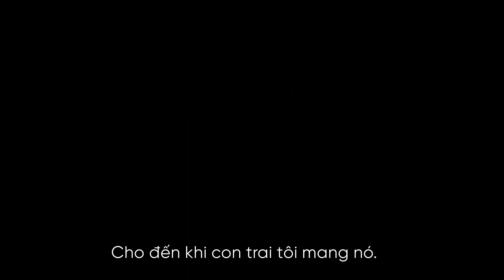AIR: Theo Đuổi Một Huyền Thoại - Official Trailer | Duy nhất tại rạp 14.04.2023.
Từ đạo diễn đã từng đoạt giải thưởng Ben Affleck, AIR hé lộ mối quan hệ đột phá giữa huyền thoại Michael Jordan khi mới bắt đầu sự nghiệp và bộ phận bóng rổ còn non trẻ của Nike, đã làm thay đổi thế giới thể thao và văn hóa đương đại với thương hiệu Air Jordan. Câu chuyện cảm động này kể về sự đánh cược khi đặt lên bàn cân tình hình kinh doanh của cả công ty, tầm nhìn vĩ đại của một người mẹ biết giá trị và tài năng của con trai mình, và một siêu sao bóng rổ đã trở thành huyền thoại.

Đạo diễn: Ben Affleck
Diễn viên:  Matt Damon, Ben Affleck, Jason Bateman, Marlon Wayans, Chris Messina, Chris Tucker, Viola Davis.